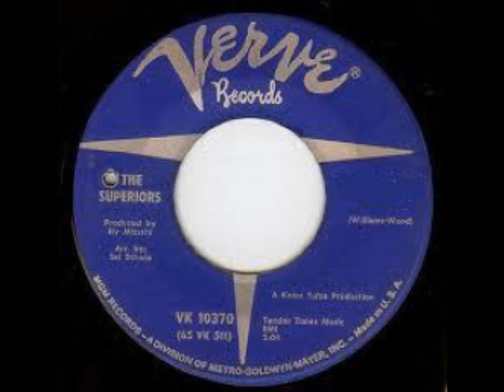the superiors - tell me to go